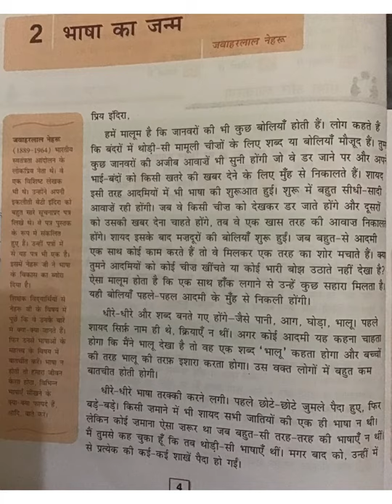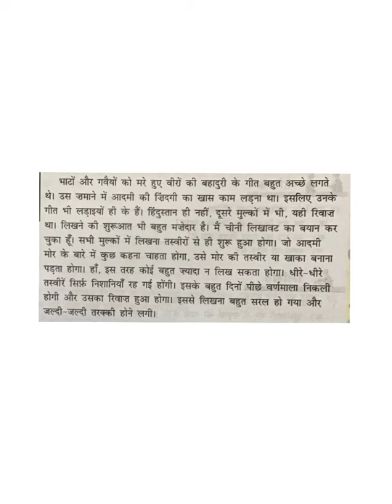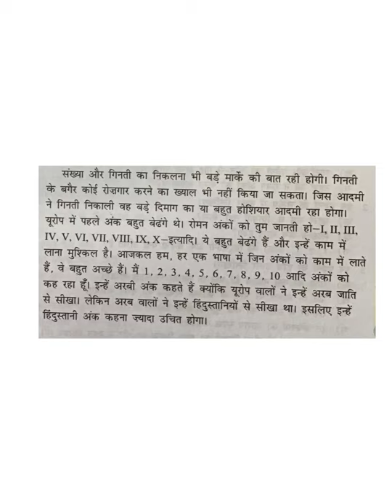Grade 6 Bhasha ka janm part 3